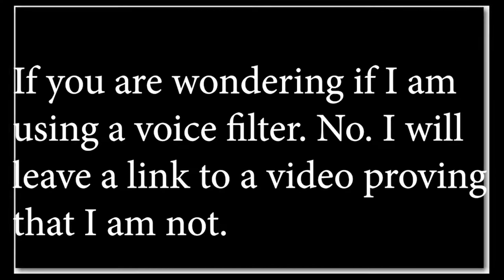DW8E Re-Creation Ep #3 - Ma Teng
I am a 25 year old with a deep voice. Been playing videogames since I was five years old. I am a PvE person so you are gonna see PvE on here. I am not a PvP person..you might see some PvP but if its PvP I can tolerate I might play it. On this channel you will see a variety of games, me having funny moments with my friends,sometimes I post voice work up here, and sometimes just something random. Hopefully my content can entertain you.  My social medias and a link to the proof that my voice is deep listed below.